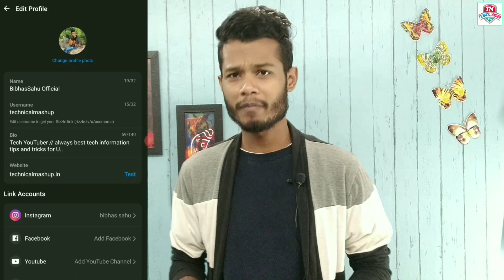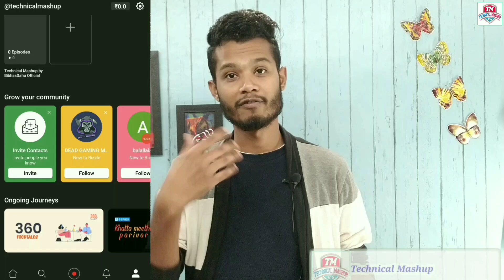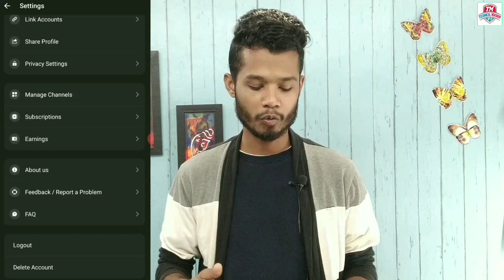Earn Money Offer today || Earn unlimited Real cash Razzle apps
🤓 Special Offers 🎀

     ( This website provide Always Best Offers ,Deals,Unique products for You.)

                          Haii Guys earn money online ka ek new offers apke liye le k aaya hu jise use kar k aap unlimited real cash earn kar shakte ho. Razzle apps k taraf se ye offer aa raha hai jise use kar k aap bahat sara earning kar shakte ho.

Earning apps in Lockdown,
Razzle apps payment,
rizzle apps monetization,
online earning,
earn money from home,
paid surveys,online jobs,

The creator official is a pure Technology , Business tips Based channel this channel makes videos on mobile Technology , Computer & information.